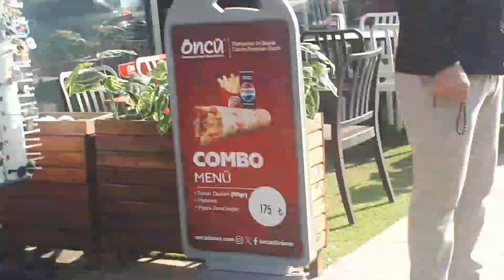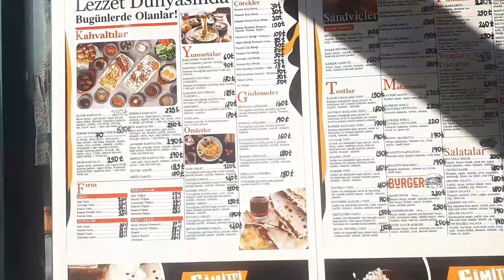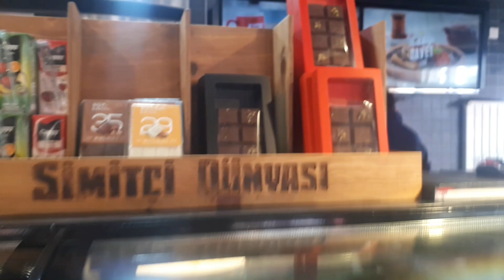A day out with Husband ||Turkish Resturant ma kia favourite lunch 🍔🍟🥘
Aj gye zarori kam se bhar our phir husband  favourite  turkish resturant  le gye lunch per quality time spend kia husband ke sath plz wtch full video on my YouTube channel pak turk mom vlogs plz subscribe like share coment & follow my facebook page Instagram tiktok same id @pakturkmomvlogs thanks